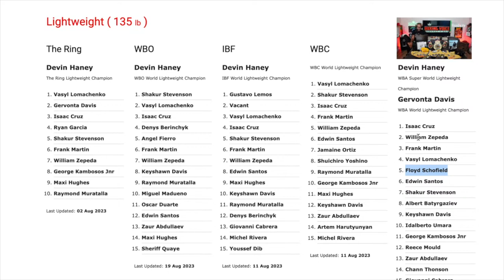"THEY'LL RUIN THAT KIDS CAREER!" TEVIN FARMER ON FLOYD "KID AUSTIN" SCHOFIELD JR POTENTIAL BOUT